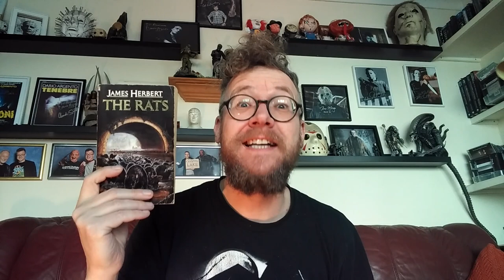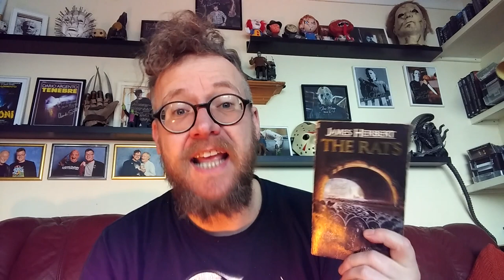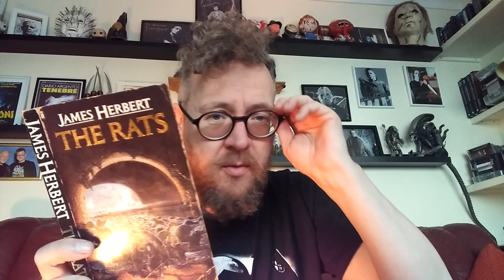THE RATS by James Herbert book review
James Herbert exploded onto the horror scene in 1974 with his debut novel 'The Rats'